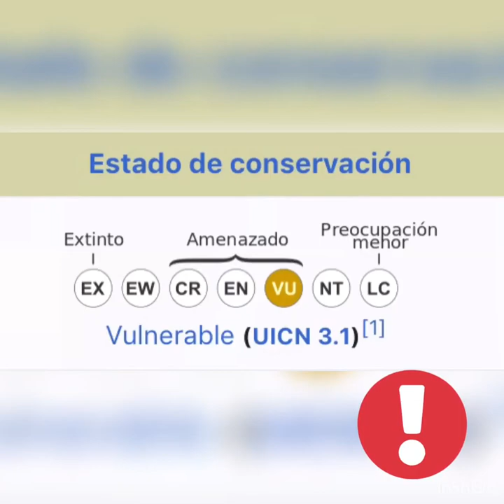Babirusa: el cerdo de Indonesia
Recomendación: Cityanimal